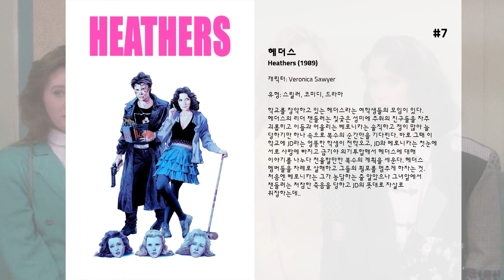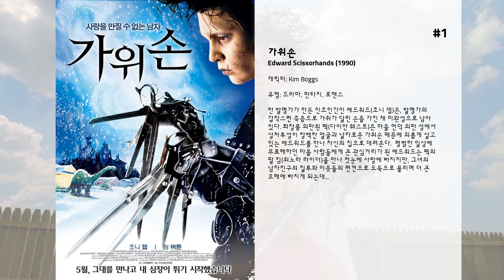최고의 Winona Ryder 영화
15. 귀여운 바람둥이

14. 프랑켄위니
세상에 둘도 없는 친구이자 가족인 강아지 ‘스파키’를 사고로 잃은 천재 과학소년 ‘빅터 프랑켄슈타인’은 우연히 수업 시간에 전기 쇼크로 개구리를 되살리는 실험을 본 후, ‘스파키’를 되살리기 위한 비밀 작전에 돌입한다. 비바람이 몰아치던 날, 무덤 속 ‘스파키’는 ‘빅터’의 간절한 소원대로 백만 볼트의 전기 충격을 받은 후 다시 숨 쉬기 시작한다. 문제는 단 하나, ‘스파키’가 더 이상 예전의 모습이 아닌 온 몸에 꿰맨 자국과 철심이 박힌 채 되살아났다는 것! 사상초유의 부활견 ‘스파키’의 존재를 알게 된 ‘빅터’의 악동 친구들은 같은 방식으로 마을 곳곳에 잠들어 있던 친구들을 깨우기에 이르는데...

13. 영혼의 집
한 집안의 4대에 걸친 서사극으로 칠레의 정치적 격동기를 배경으로 했다. 쿠테타로 희생된 대통령의 가정, 한 사람의 남편, 가장으로서의 그의 몰락과 붕괴를 보여준다.  정치가의 딸 클라라(메릴 스트립)는 심령의 능력을 타고 났다. 그녀는 언니 로사가 독살당하자 로사의 약혼자였던 에스테반(제레미 아이언스)과 결혼한다. 그러나 에스테반은 결혼 후에도 바람을 피워 가르시아(빈센트 갈로)라는 아들을 낳아오고 성격은 점점 포악해진다. 그는 딸 블랑카(위노나 라이더)가 인디언 혈통의 사회주의자 페드로와 사귄다는 사실을 알고는 딸의 애인을 죽이려고까지 한다. 더 이상 견디지 못한 클라라는 딸 브랑카를 데리고 에스테반 곁을 떠난다. 그 사이 블랑카는 페드로(안토니오 반데라스)와 결혼해 예쁜 딸을 낳고 살지만 사회주의자라는 이유로 군부에 수감되는데...

12. 뉴욕 광시곡
알 파치노의 뉴욕광시곡 "나는 셰익스피어광이다." 지난 10월 뉴욕대 강의에서 알 파치노는 이렇게 고백했다. 그의 첫 감독작품인 이 영화(원제'리처드를 찾아서')의 소재 역시 셰익스피어의 (리처드 3세). (리처드 3세)는 꼽추로서 열등감에 시달리며 형과 조카들을 살해하고 왕위에 오르지만 불안에 시달리다 몰락한 15세기 영국군주의 이야기다. 이 고전을 현대인에게 이해시키기 위해 그는 방대한 자료를 모은다. 카메라를 뉴욕과 런던 거리로 들고 나가 셰익스피어와 리처드 3세에 대한 사람들의 생각을 묻고 셰익스피어 생가와 그가 공연했던 극장, 박물관에서 영감을 얻는다. 케네스 브레너, 제임스 얼 존스 등 셰익스피어 전문 배우들과 역사가, 영문학자의 조언도 듣는다. 이런 취재.준비 과정을 담은 다큐멘터리와 배우들의 토론, 극중극 형식의 (리처드 3세)가 흥미롭게 교차하는 이 영화는 역사 속 어두운 인물의 고뇌와 욕망에 대한 지적인 해석과 인생의 덧없음을 보여준다. 극중극에는 위노나 라이더, 알렉 볼드윈, 케빈 스페이시 등이 출연한다.

11. 스캐너 다클리
지금으로부터 7년 후, 캘리포니아 애너하임을 배경으로 한 영화. 오렌지카운티 보안관 부서의 마약 단속반으로 비밀 임무를 수행하고 있는 밥 악터는 중독성이 강하고 영혼을 파괴하는 위험 약물 섭스턴스 D에 중독되어 있다. 악터의 상사인 행크와, 프렉, 루크만, 배리스 등 친구들, 애인 다나는 그의 정체를 모른다. 어느 날 배리스는 악터가 약물 테러 조직의 일원이라며 행크에게 정보를 제공하고, 행크는 사실 확인을 위해 악터의 집에 홀로그램 스캐너를 설치하기로 한다.  (OCN)

10. 순수의 시대
뉴욕 사교계의 두 거목, 아쳐가의 뉴랜드(Newland Archer: 다니엘 데이 루이스 분)와 밍코트가의 메이(May Welland: 위노나 라이더 분)의 약혼 시기를 놓고 인습적인 격식에 얽메인 양가는 의견을 달리하고 있어서 뉴랜드를 안타깝게 한다. 그러던 중, 유럽의 귀족과 결혼했던 메이의 사촌 엘렌(Ellen Olenska: 미셀 파이퍼 분)이 결혼 생활의 파국을 맞고 귀국한다.  이혼이 금기시 되어있는 당시의 분위기에서 엘렌은 늘 사람들의 입에 오르내린다. 그러나 어렸을적 소꼽 친구였던 뉴랜드는 오랜만의 해후로 가슴이 설랜다. 밍코트가의 가장격인 밍코트 부인(Mrs. Mingott: 미리암 마골리스 분)의 용단으로 약혼발표를 거쳐 결혼으로 발전하는 동안, 뉴랜드는 자유분방한 엘렌에게 끌리고 어려움에 처한 그녀를 돕는 사이에 차츰 사랑이 싹튼다. 뉴랜드는 자신이 잘아는 세상에 살고 있는 메이와 그와 오랫동안 꿈꿔오던 세상에 사는 엘렌 사이에서 고민한다. 뉴랜드의 소극적인 성품과 메이의 어리지만 주도한 대응, 그리고 인내로 결국 뉴랜드는 메이의 남편으로 안주한다. 맺어질 수 없는 사랑을 뒤로하고 엘렌은 다시 유럽으로 떠난다.  오랜 세월이 흐른 후 메이를 저세상으로 버내고 뉴랜드는 우연한 기회에 아들과 함께 유럽으로 여행을 떠난다. 엘렌의 아파트를 찾아간 뉴랜드. 그러나 끝내 그는 그녀의 아파트 문을 노크하지 못하고 돌아선다.

9. 작은 아씨들
마치가에는 온화하고 표용력있는 맏딸 메그(Meg March: 트리니 알바라도 분), 화달하고 적극적인 조(Jo March: 위노나 라이더 분), 내성적인 베스(Beth March: 클레어 데인스 분), 깜찍하고 야무진 막내 에이미(Amy March: 커스틴 던스트 분) 네 자매가 있다. 이들은 남북전쟁에 참전 중인 아버지의 안전을 기원하며 어머니(Marmee March: 수잔 서랜든 분)와 함께 다섯 식구가 어려운 겨울 생활을 꾸려나가는 중에도 가족간의 사랑이 넘쳐흐르고 주위의 어려운 사람을 돕는데 열심이다.  마치가의 이웃 로렌스가의 손자 로리(Laurie: 크리스틴 베일 분)는 마치가의 네자매에게 관심을 가지고 연극 연습을 하는 네자매 앞에 나타나 그 일원이 된다. 이를 계기로 친해진 로리는 연극표 4장을 구해 자신의 가정교사 존 부록(John Brooke: 에릭 스톨츠 분)과 함께 메그와 조를 초청한다. 같이 가겠다고 우기는 에이미를 떼어놓고 다녀온 조는 자신이 쓴 연극 대본이 난로불 속에서 타고 있는 것을 발견한다. 에이미를 용서하지 못하는 조의 마음은 굳게 닫힌다. 그러던 어느날, 조와 로리가 호수에 스케이트를 타러 가는데 뒤따라온 에이미를 따돌리고 스케이트를 즐기다가 얼음이 깨져 물에 빠진 에이미를 발견한다. 이 사건으로 조는 막내 동생에 대해 닫혀있던 마음의 문을 열고 사랑을 확인하는데.

8. 비틀쥬스
신혼부부 아담(알렉 볼드윈)과 바바라(지나 데이비스)는 어처구니 없는 사고로 사망하고 행복했던 시절을 잊지 못해 유령이 되어 계속 집에 머문다. 그러던 어느날 찰스 가족이 이사오자 아담과 바바라는 그들을 쫓아낼 계획을 세운다. 찰스 가족을 쫓아내기 위해 유령소동을 벌였지만 번번이 실패한다. 아담부부는 찰스의 딸 리디아(위노나 라이더)와 친해지고 리디아와 결혼을 꿈꾸는 사악한 장난꾸러기 비틀쥬스(마이클 키튼)는 계속해서 사건을 벌이고, 일은 꼬여만 가는데...

7. 헤더스
학교를 장악하고 있는 헤더스라는 여학생들의 모임이 있다. 헤더스의 리더 챈들러는 짖궂은 성미에 주위의 친구들을 자주 괴롭히고 이들과 어울리는 베로니카는 솔직하고 정이 많아 늘 당하기만 하나 속으로 복수의 순간만을 기다린다. 바로 그때 이 학교에 JD라는 엉뚱한 학생이 전학오고, JD와 베로니카는 첫눈에 서로 사랑에 빠지고 급기야 의기투합해서 헤더스에 대해 이야기를 나누다 전율할만한 복수의 계획을 세운다. 헤더스 멤버들을 차례로 살해하고 그들의 횡포를 멈추게 하자는 것. 처음엔 베로니카는 그가 농담하는 줄 알았으나 그녀앞에서 챈들러는 처참한 죽음을 당하고 JD의 뜻대로 자살로 위장하는데..

6. 드라큘라
터키의 침공으로 유럽이 위기에 몰리자 드라큘라 왕자(게리 올드먼)는 십자군을 일으킨다. 드라큘라는 피비린내 나는 아비규환 속에서 목숨을 건지고 귀향하지만 아내인 엘리자벳(위노나 라이더)은 남편이 전사했다는 잘못된 전갈에 이미 자살한 후였다. 드라큘라는 추기경으로부터 자살한 영혼은 구원받지 못한다는 말을 듣고 신을 저주하며 복수를 결심한다.  400년이 지난 1897년 런던, 젊고 유능한 변호사 조나단(키아누 리브스)에게 영국에 땅을 사고 싶다는 트란실바니아 영주 드라큘라로의 편지가 전달된다. 드라큘라는 트란실바니아에 도착한 조나단의 책상 위에서 엘리자벳의 환생한 미나의 사진을 발견하고는 눈물을 흘리는데...

5. 스타 트렉: 더 비기닝
우주를 항해하던 거대 함선 USS 엔터프라이즈호 앞에 정체불명의 함선이 나타나 엔터프라이즈호를 공격하고, 이 과정에서 엔터프라이즈호는 함장을 잃게 된다. 목숨을 잃은 함장을 대신해 엔터프라이즈호를 이끌게 된 ‘커크’는 자신의 목숨을 희생해 800명의 선원들을 구해낸다. 엔터프라이즈호에 비극이 닥친 긴박한 혼돈의 그날 태어난 ‘커크’의 아들 ‘제임스 커크’. 지도자의 운명을 안고 태어났으나, 자신의 갈 길을 깨닫지 못한 채 방황하던 젊은 청년 ‘커크’는 우연한 기회로 엔터프라이즈호의 대원으로 입대하여 아버지를 잃었던 함선에 승선하게 된다. 아버지가 그랬던 것처럼 함선을 이끄는 함장이 되기 위해 엔터프라이즈호에서 우주 항해를 위한 훈련을 받기 시작하는 ‘커크’. 그는 거기서 자신과는 정반대로 냉철하고 이성적인 불칸족 ‘스팍’을 만나게 되고, 끊임없는 부딪힘 속에서 두 라이벌 ‘커크’와 ‘스팍’은 선의의 경쟁을 계속하게 된다. 패기 넘치는 첫 출격 이후 시행착오를 거듭하며 정식 대원의 자질을 갖춰가던 ‘커크’와 엔터프라이즈호의 대원들. 그러던 어느 날 불칸족의 행성과 엔터프라이즈호를 위협하는 파괴자의 존재가 감지되고, 복수를 위해 찾아온 ‘네로’ 일당과 맞닥뜨린 이들은 인류의 미래를 위해 피할 수 없는 도전을 시작하게 되는데...

4. 처음 만나는 자유
18살 난 수잔나 케이슨은 사회와의 괴리를 느끼고...